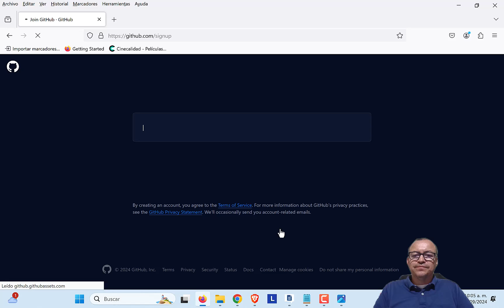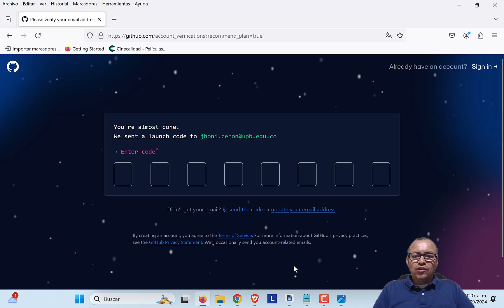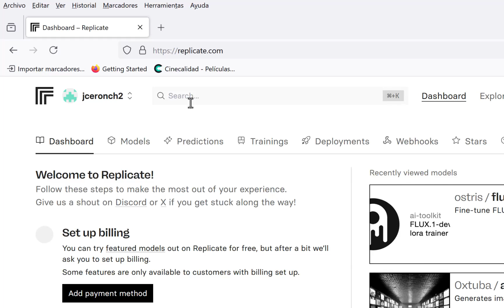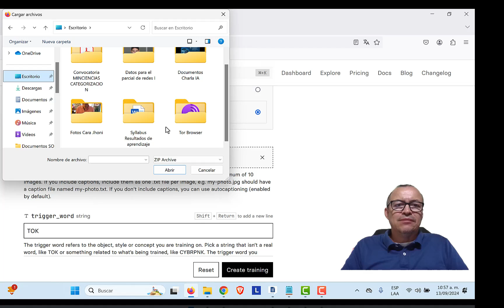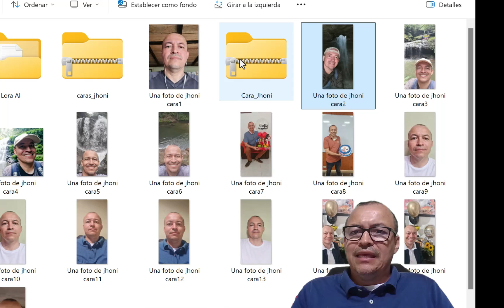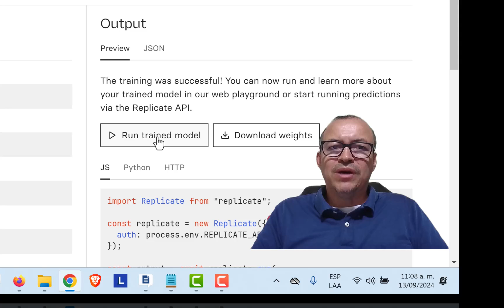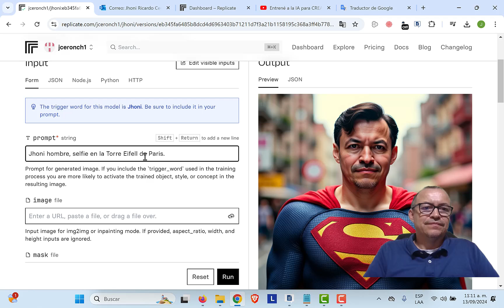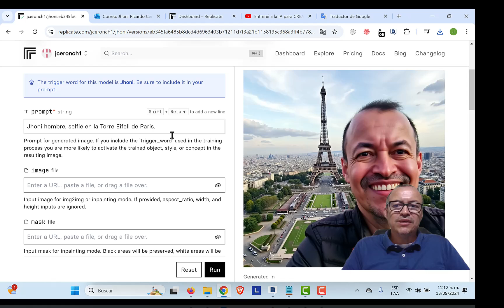Como entrenar una IA para crear Imagenes nuestras.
Video de como entrenar una IA con nuestras fotografías para poder crear una imagen nuestra en cualquier lugar del mundo y al lado de cualquier objeto o persona con solo una indicación.